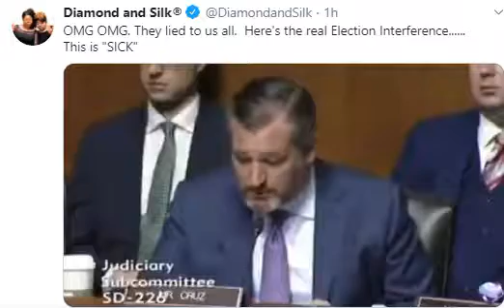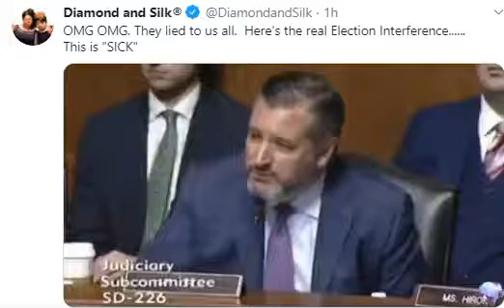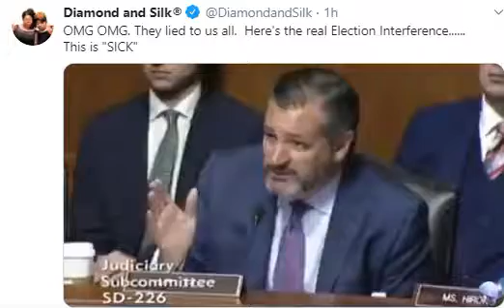Voter Manipulation by Silicon Valley